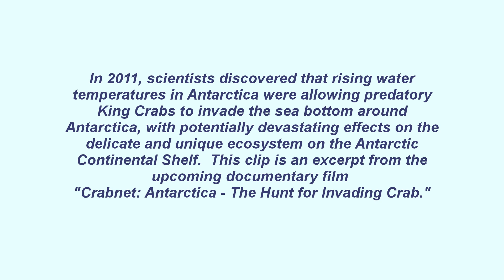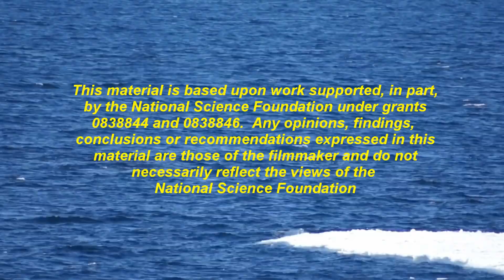Real Penguins Talk About Climate Change, Plus: Killer Whales!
Real Penguins talk about how climate change and global warming threaten their survival.  An excerpt from the documentary "Crabnet: Antarctica - The Search for Invading Crab" which can be viewed and on YouTube.